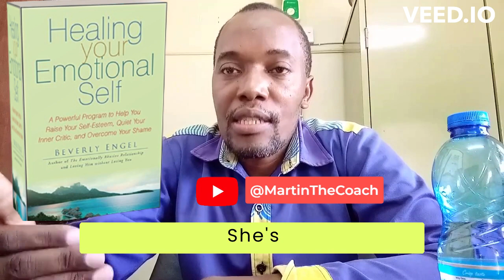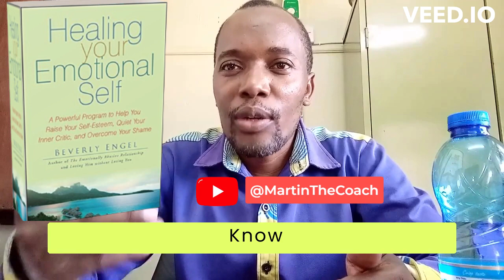What to do when you suffer Rejection from close family members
Rejection is the opposite of acceptance. But being rejected (and we'll all be at times) does not mean someone isn't loved, valued, or important. Rejection isn't something you can avoid. It only means that one time, in one situation, with one person, things didn't work out.